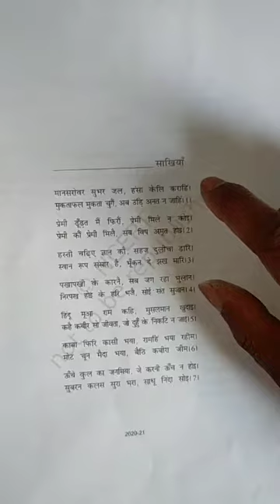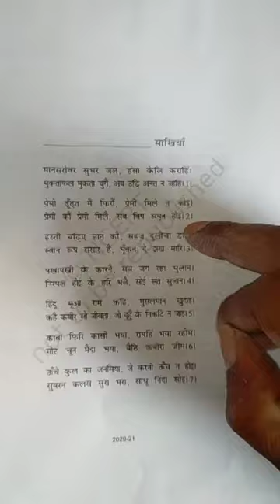कक्षा - नवम, हिंदी पद्य, साखियां, भाग - 2, खंड-ख